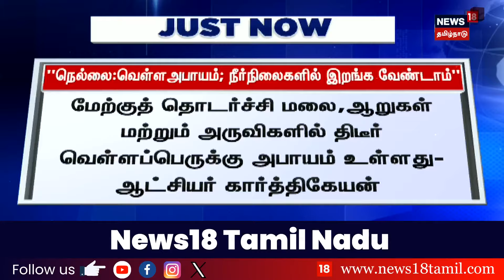Just Now | "நெல்லை: வெள்ளஅபாயம்; நீர்நிலைகளில் இறங்க வேண்டாம்" | Nellai | Flood Alert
மேற்குத் தொடர்ச்சி மலை, ஆறுகள் மற்றும் அருவிகளில் திடீர் வெள்ளப்பெருக்கு அபாயம் உள்ளது- ஆட்சியர் கார்த்திகேயன்

list=PLZjYaGp8v2I8Jl8PfHo2MQdWKs42-15cX